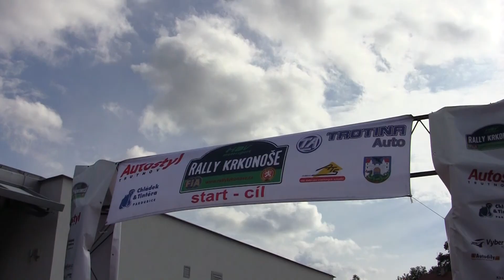Rally Krkonoše 2012 | 35 | Martin Rada - Karolína Jugasová